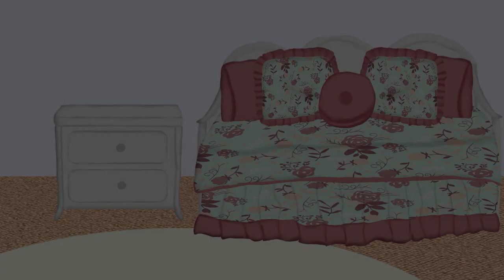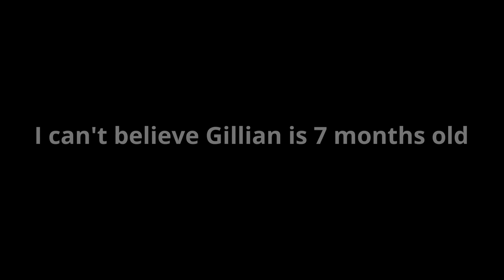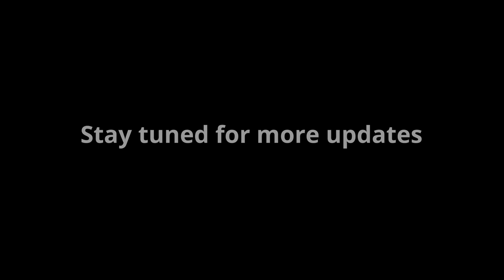Gillian the Hedgehog's 7 month update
I can’t believe my 4th born Silvaze fankid is 7 months old. She’s growing up so fast and is doing a lot.

Sonic and the Intro belong to Sega